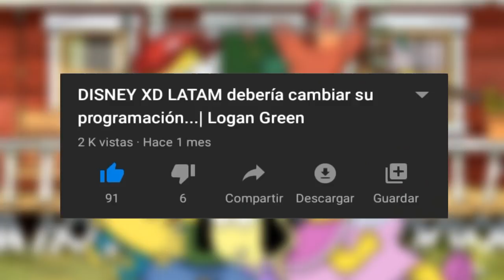ANÁLISIS: GRANJERO ÚNICO MODELO (Los Vecinos Green) | Logan Green